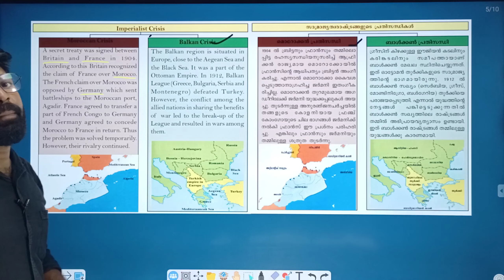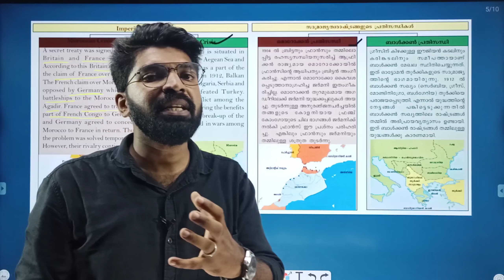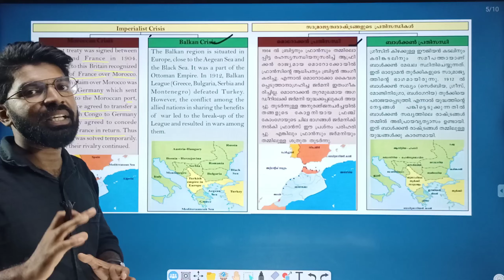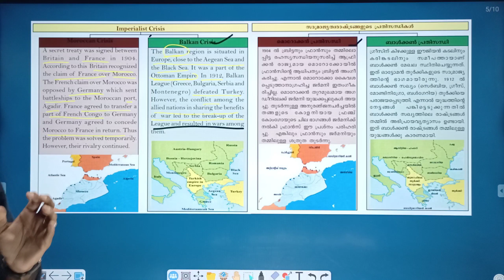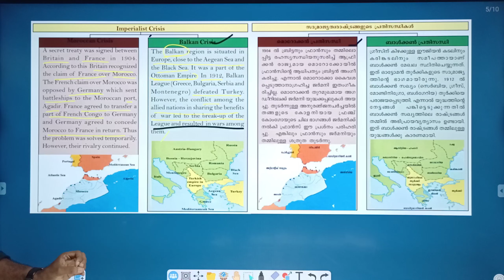SSLC History | Onam Exam Sure Question Series | Question 05 | Target Learning App | Habeeb Sir